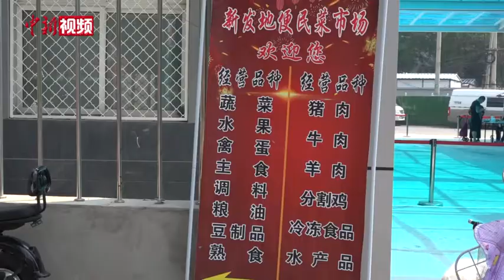新发地市场全面复市：供应水平恢复至80% 菜价明显下降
9月6日早晨，北京新发地市场佳农门外，随着满载各类蔬菜的货车陆续进入市场，新发地主市场铁路以北区域正式开放营业。至此，新发地市场全面复市。据介绍，全面复市当日，进场车辆2118辆、果蔬2.9万吨。供应量比昨日（2.3万吨）增加6000吨，恢复至过去供应水平的80%。